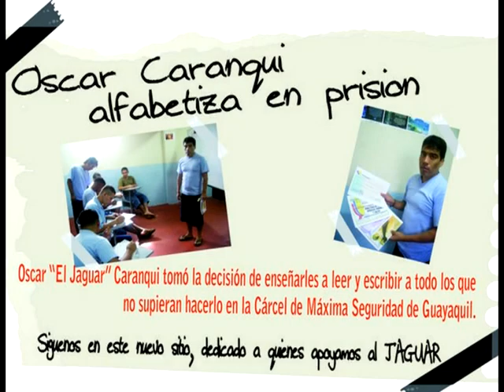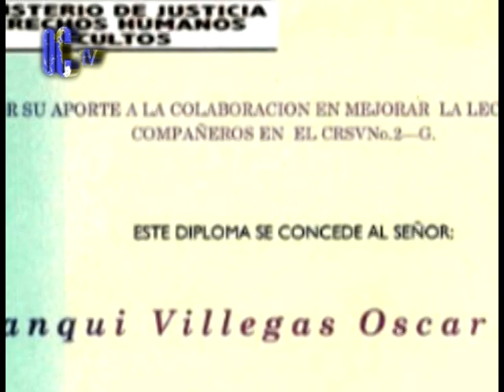Oscar Caranqui Alfabetiza en prision